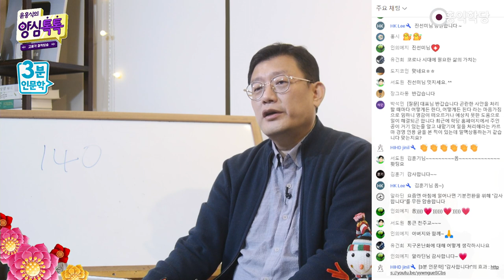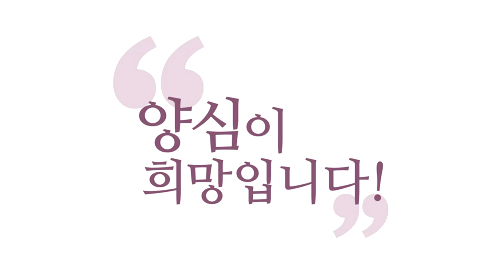[3분 인문학] 환경 종말론자들의 공포 마케팅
환경 종말론자들의 공포 마케팅

저는 지구온난화나 환경 문제로 너무 겁을 주는 거는
그거는 환경 종말론이에요. 반대합니다.
데이터는 요만큼인데 이렇게 부풀려서 얘기하는 거.
그거 환경 종말론자들입니다. 종교예요 여러분.
환경 가지고 지금 사람들 억압해서요.
"뭐 쓰지 마라", "뭐 쓰지 마라"
이거요. 되게 보살도 하는 것 같죠?
조심하셔야 해요.

그거 사람들 공포심 부추겨서요.
별 도움 안 되는 짓 하는데, 엄청 온 정력 쓰게 만드는.
진짜 바로잡아야 할 큰 기업들의 잘못들은 간과하고
일상의 개인들이 할 수 있는 사실 별 도움도 안 되는
소소한 일 하는데 온 정력 쓰게 하는 게요.
보살도에 안 맞아요. 그러니까 잘 따져보고 하세요.
다 잘못됐다는 게 아니라, 잘 따져보고 하세요.

지구 온난화도요. 지구 더워진 건 맞는데,
결국 이 문제도요.
과학의 발전으로 넘어가야 할 부분이 많습니다.
인간의 한계가 있고요.
저는 항상 물질문명의 발전에 절대 반대하지 않아요.
빨대 쓴다고 뭐라고 한대요.
인류가요.
빨대 쓰기까지 얼마나 문명을 발전시켜서
겨우 빨대 쓰게 됐는지 아세요?
빨대를 잘 처리할 방법을 빨리 찾으세요.

빨대 안 쓴다고 종이 빨대 쓰고
돌아버려요. 종이 빨대 빨아보셨나요?
이런 짓 하는데 엄하게,
이건 환경에 피해 안 갈까요?
엄한 짓 하는데요. 엄청 에너지 쓰게 하는데
환경 문제가 상당히 큽니다.
자료 정확히 찾아보세요.

그 부실한 데이터를 부풀려서 하는
유사 과학이 제일 무서워요. 과학인 줄 알거든요.
데이터 확실한 건 줄 알아요.
데이터 가지고 장난치는 건 너무 쉬워요.
그러니까 각자 자기들이 말하고 싶은 거 가지고
가스라이팅 하듯이 해버린단 말이에요.
그럼, 사람들은 선량한 마음에 당해요.
오히려 양심 있는 분이 당하게 되니까
선량한 피해자가 나옵니다.
엄한 데다 엄청 정력 쓰게 만들고.
한국이 물 부족 국가라는 거 가스라이팅
이런 적이 없대요.
우린 그런 줄 알고 자랐죠.
우리 어렸을 때 내내 물 부족 국가.

"너 물 쓸래?" 그러면 죄책감이
남들 기죽이고 죄책감 갖게 하고
인간은요. 이렇게 하면 어긋납니다.
본성대로 살게 해주세요.
그러니까 다른 대책도 많이 있으면
다른 대책도 열어놓고 찾아보세요.
지구온난화도, 지구 온도도 조금씩
줄일 방법이 있어요. 그러니까
우리가 아는 문제만 가지고 해결하려고
하지 마세요. 그런 고정관념 가지고

죄책감 주지 말라.
종말론입니다, 그건, 공포 마케팅
이런 데는 일단 피하세요, 여러분
"지구가 얼마 남았다", "얼마 안 남았다"
이런 거 피하세요. 그럴 리가 없어요.
저희 어렸을 때부터 들었어요.
석유 50년 남았다고 들었어요, 저 어렸을 때.
"50년 남았다", "석유 다 떨어진다"
잘만 쓰고 있죠? 지금.
그게 제가 얘기한 게 다라는 건 아니지만

공포 마케팅에 당한단 말이에요.
대나무 빨대까지 나왔어요?
그러니까 하고 싶으신 분은 하세요.
전 말리진 않는데.
하고 싶으신 분은 하시는데요.
저걸 절대 선이라고 (하지 마세요).
저는 항상 주장합니다.
뭔가 채식이니, 뭐니
이게 절대 선이라고 주장하진 마세요.
본인 건강 상태에 따라서 알아서 하세요.
그걸 막 옆 사람까지 막 피해
주진 마시라. 막 몰아가지 마시라.